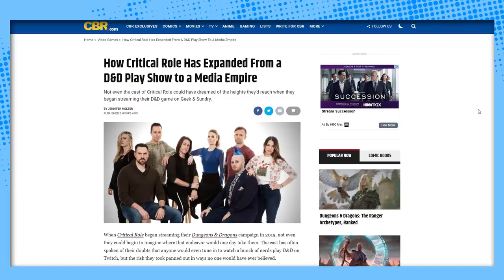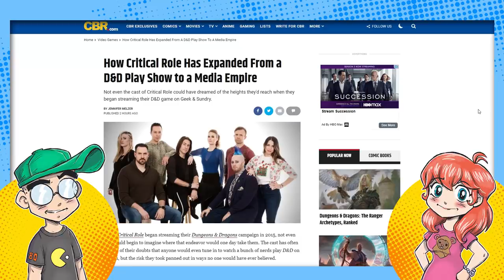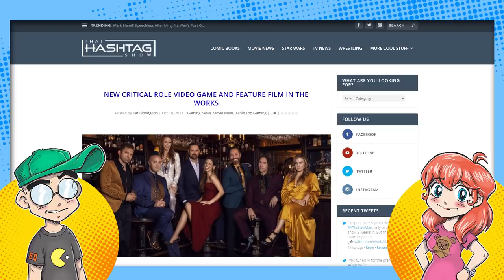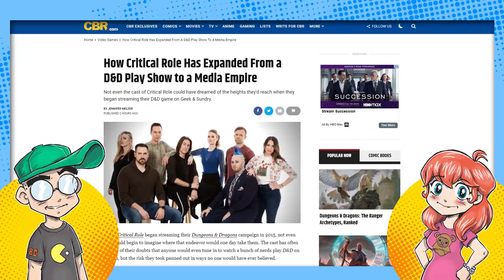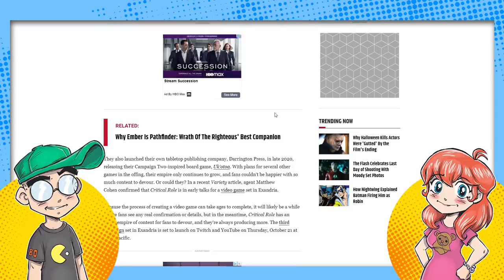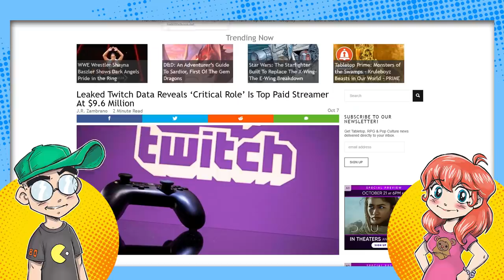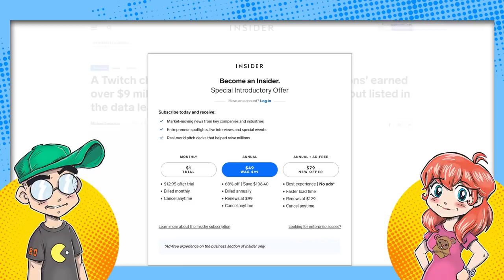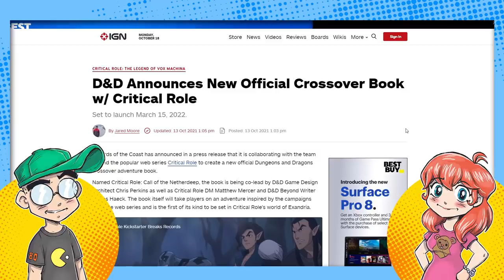Critical Role DAMAGE Control! Twitter is ANGRY About Their Success?!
Everybody now knows Critical Role is Twitch's top-earning streamer, thanks to a recent Twitch hack. Since then the media is going into overdrive to do damage control for Critical Role since there are SEVERAL new D&D books, novels, a movie and an animated series on the way. Not everybody is happy about Critical Role's success. Twitter is mad there's not enough diversity, and people are salty about the amount of money they make.